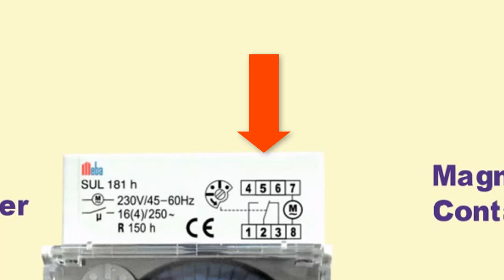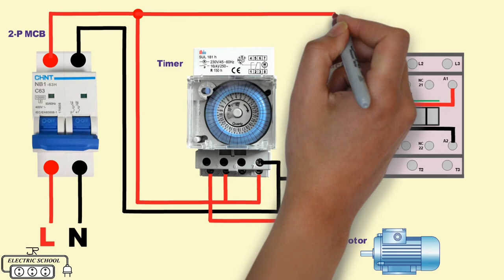mechanical 24 hour timer wiring diagram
Mechanical timers use clockwork to measure time manual timers are typically set by turning a dial to the time interval desired turning the dial stores energy in a mainspring to run the mechanism.

ATS panel Automatic Power Changeover